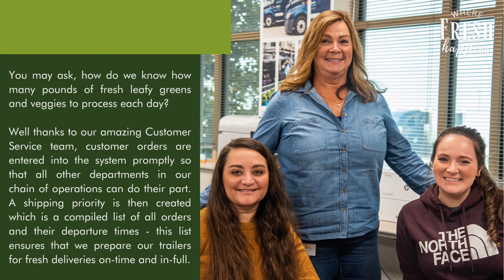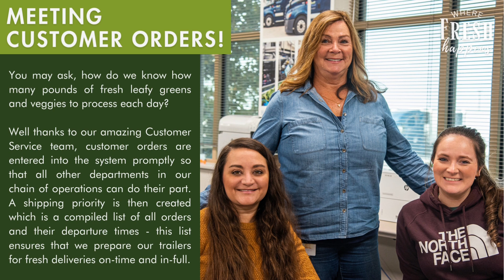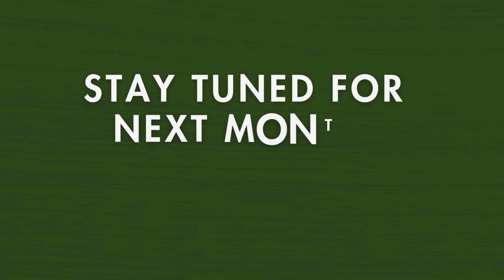Where Fresh Happens Chapter 10: Shipping/Warehouse